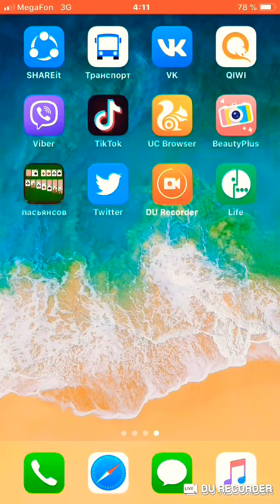4 ноября 2019 г.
Навигатор учинчи канал